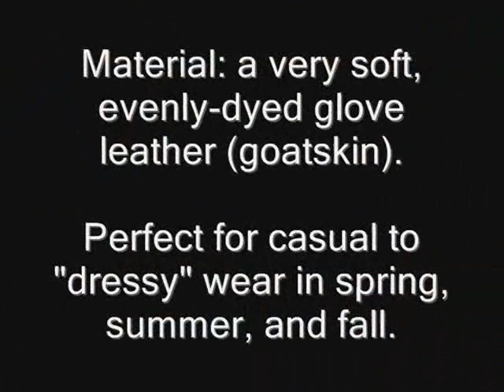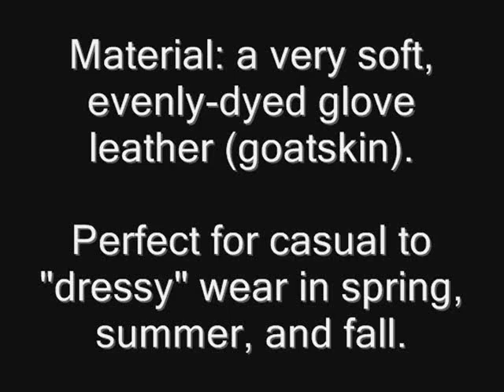Find Deals Now - Men's Air Force A-2 Flight Leather Bomber Jacket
- Visit Find Deals Now and grab the perfect gifts for men, women, teens, kids and baby.

Men's Air Force A-2 Flight Leather Bomber Jacket - This flight jacket made to the same unyielding standards as the authentic A-2 military version. Soft lamb touch supple nappa is sewn with a dual entry pockets, plus ribbed cuffs and hem to snug in warmth. Imprinted U.S flag lining.